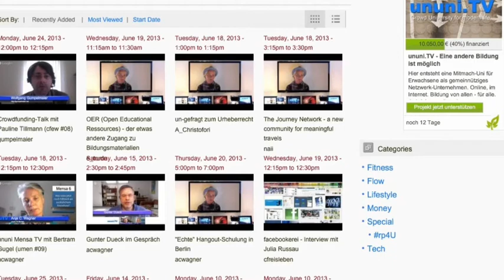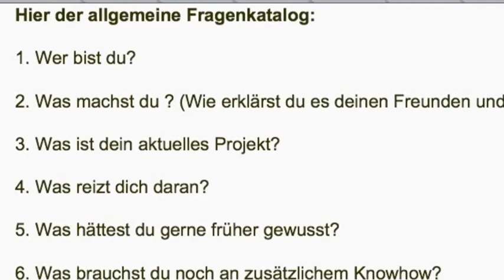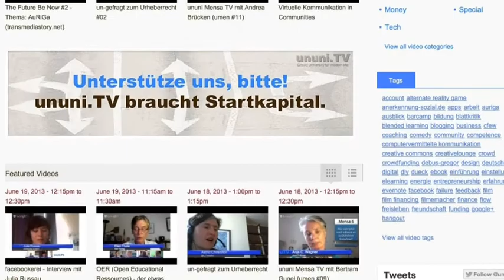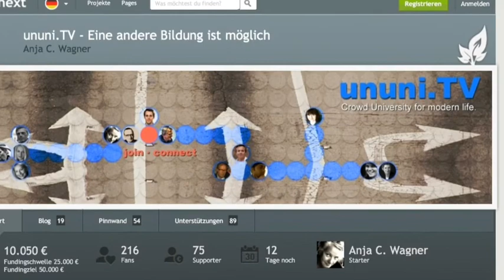Gespräche bei Ununitv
Eine andere Bildung ist möglich
erstellt mit app  iMovie auf iPad2 Juni 2013